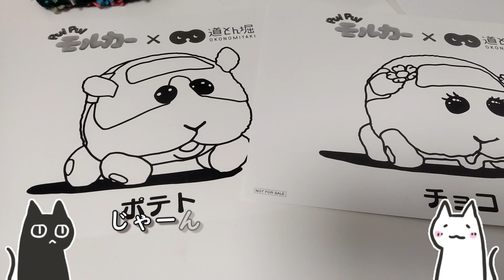【PUIPUI】モルカーの塗り絵でキュートな消しゴムハンコ作ってみました★ Cute Molcar Eraser Stamp Making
遊びに来ていただきありがとうございます♪
現在管理人多忙のためコメント頂いた方の
チャンネルへお伺いしてお返しさせて頂く
という形にさせて頂いております。

道とん堀コラボでGETした塗り絵で
モルカーの消しゴムハンコを作ってみました♪

カラフルにアレンジしてみましたよ＊´ω｀＊

□BGM素材提供サイト様□